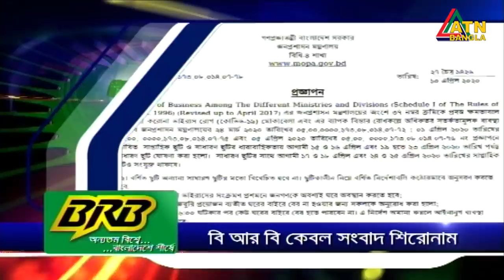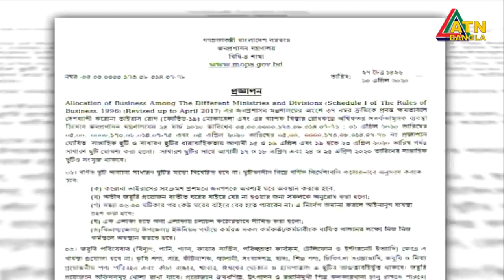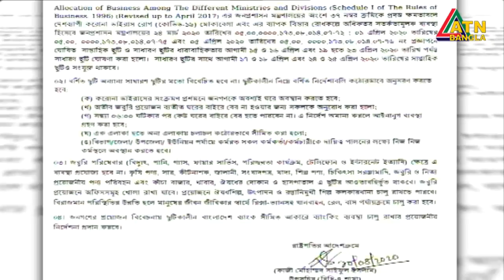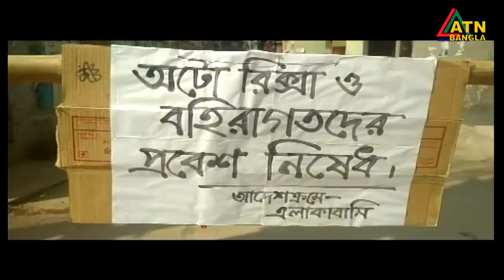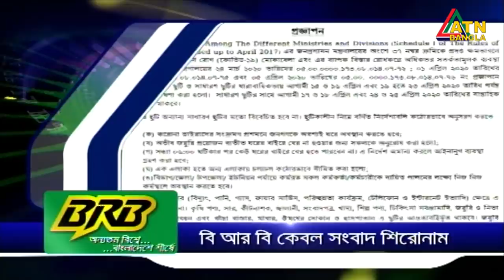এটিএন বাংলা সকাল ১০টার সংবাদ । 11.04.2020 | ATN Bangla News at 10am